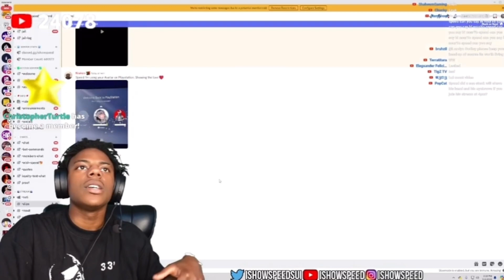IShowSpeed Plays Weird Would You Rather 😂🤣